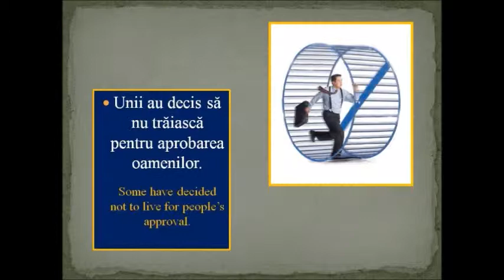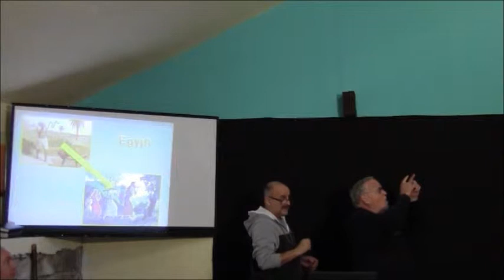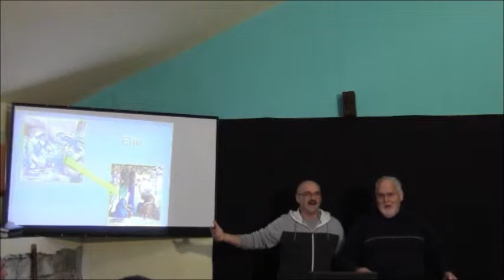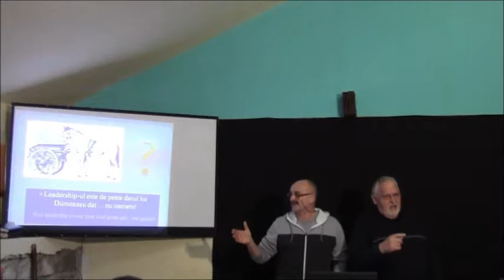Discovering your Giftedness Session 7 "Get Out of the Box!"